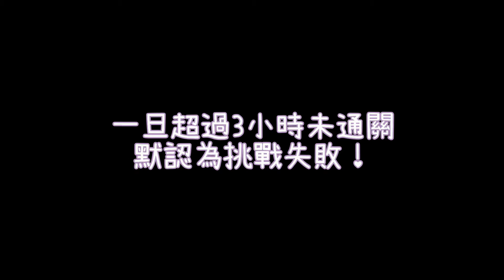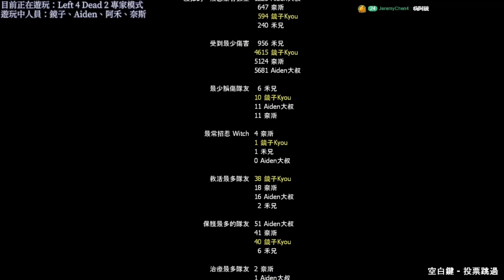【Left 4 Dead 2 求生之路2】 大雨專家挑戰 - Witch天堂！當我轉角遇到愛～